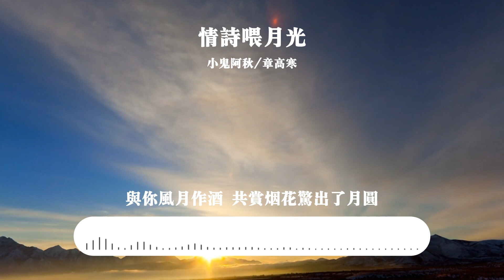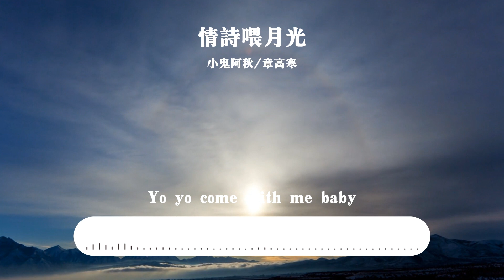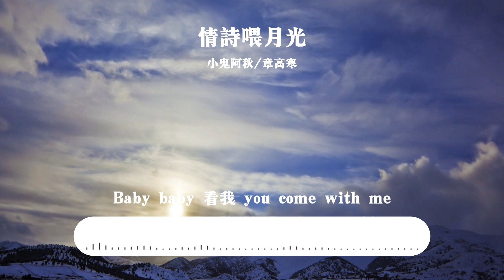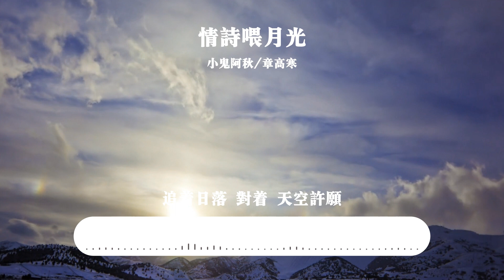情詩餵月光-小鬼阿秋、章高寒「我用我一生的情詩餵飽了月光 換一場離別愁再釀無數長夜涼 我把我說過的誓言揮手灑滿江 掀起了歲月的驚濤駭浪」【歌詞】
本頻道內的所有歌曲，都是由我們自己製作和發行，並且擁有100%的權益。

❖歌詞在下面❖

情詩餵月光 - 小鬼阿秋/章高寒
詞：宋普照/傅豐年
曲：灰色幽默/白羽淇/黃文文
編曲：李振韜
製作人：傅豐年
混音：周南海
配唱：莊月
和聲：陳小琴
藝人統籌：可多多
聯合統籌：莊月
製作公司：扶搖而上（年Studio）
宣推：星斗推
出品：海納音子
Yo yo come with me baby
世間山水萬千 卻不及你半分眉眼
從乍見之歡 到久處不厭
與你風月作酒 共賞煙花驚出了月圓
相思情長擾了時光醉里一聲回響
眸里當年你的模樣猶如秋水回蕩
四季輾轉再怎丈量遺憾未曾退讓
墨染紙張浸透千層傷
我用我一生的情詩餵飽了月光
換一場離別愁再釀無數長夜涼
我把我說過的誓言揮手灑滿江
掀起了歲月的驚濤駭浪
未乾的那水墨心上畫一朵白霜
我把我淚做酒一次灌進了衷腸
夢里又看見你說的天荒
日為朝 月為暮 你是我的朝朝暮暮
春來為你釀酒 秋來與你擺渡
立夏賞你起舞 大雪新酒小爐
在明媚的愛情里 時光變得恍惚
世間姻緣 注定在你和我之間
我拱手山河 只為看你笑顏
故事繼續 情字刻在岸邊
驚濤 與駭浪 回蕩 不消散
Baby baby 看我 you come with me
似飛鴻過境 煽動心跳 愛縈繞指尖
Yo yo yo baby 陪著我 去遠山
追著日落 對著 天空許願